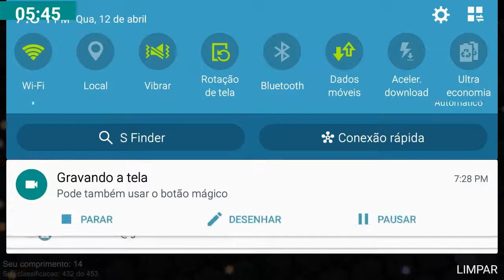12 de abril de 2017